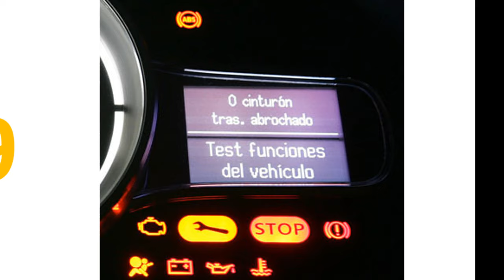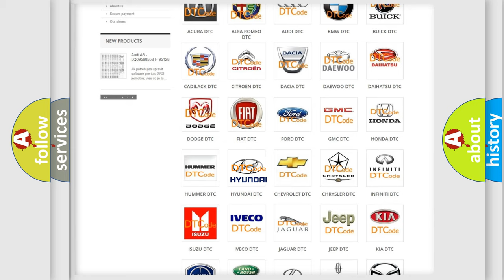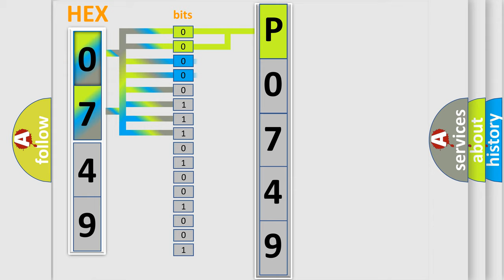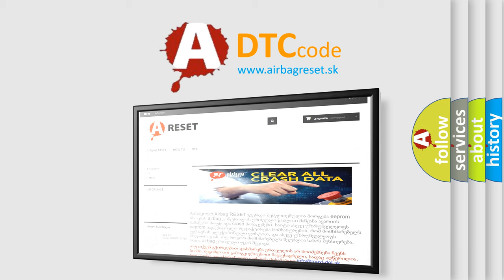DTC Hyundai P0749 Short Explanation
Contents:
0:21 Basic DTC analysis according to OBD2 protocol standard.
1:48 Insight into programming
2:58 A diagnostically understandable description of the Diagnostic Trouble Code
3:05 Basic error definition

Make:
Hyundai
Code:
P0749
Definition:
Electronic Control Unit Hardware EEPROM Performance or Malfunction
Description: